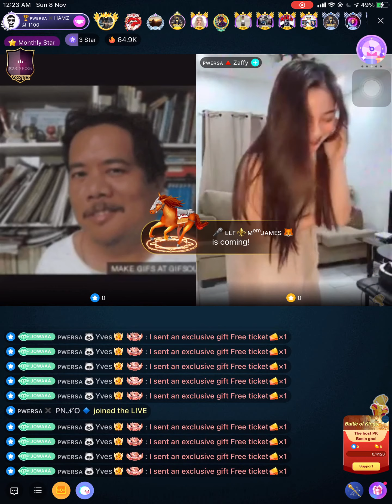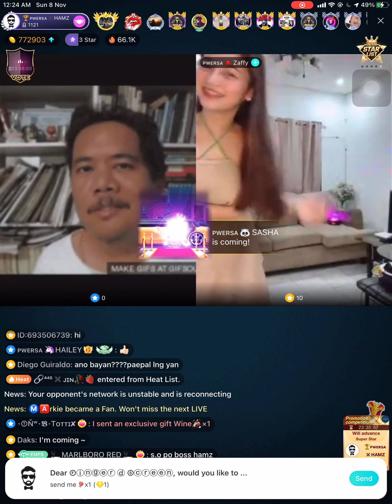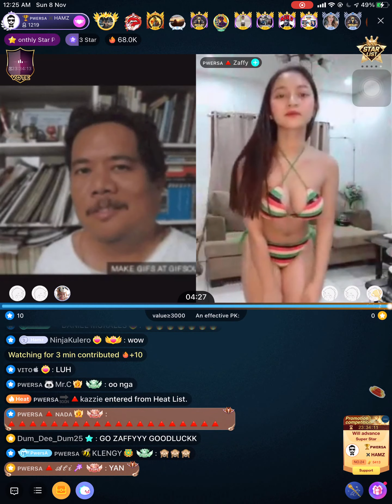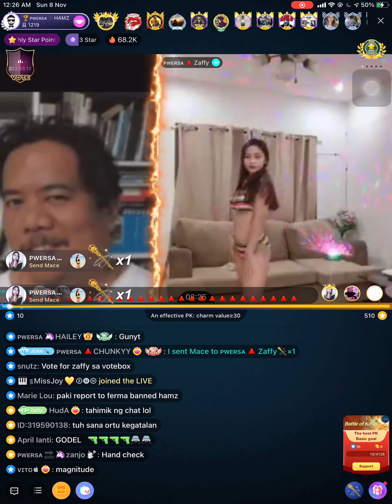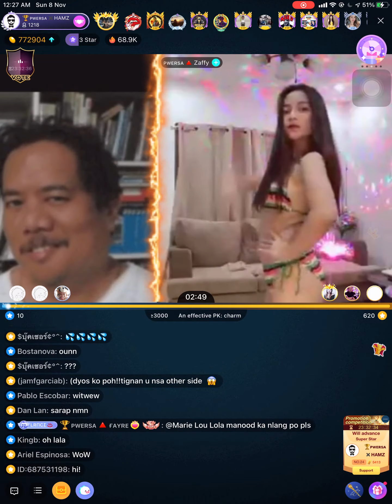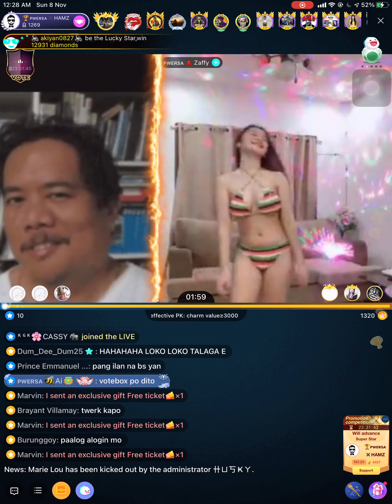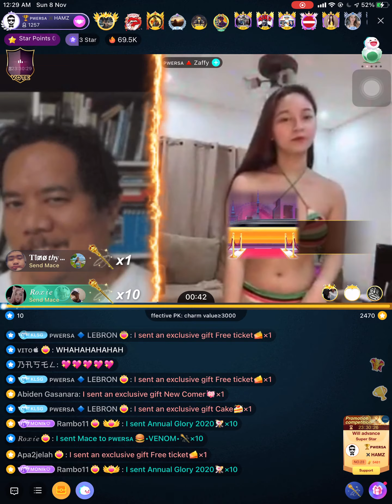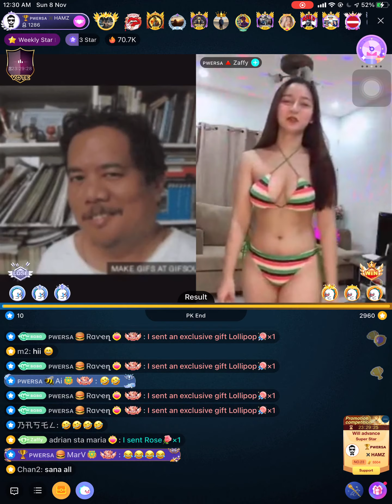Zaffy of Nova - Pwersa Bikini Open (07 Nov 2020)